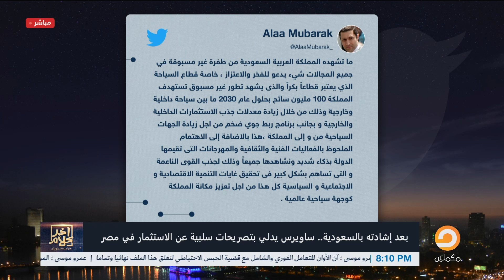أسامة جاويش: على طريقة فول الصين العظيم أنا جاي أقولك السعودية حلوة!